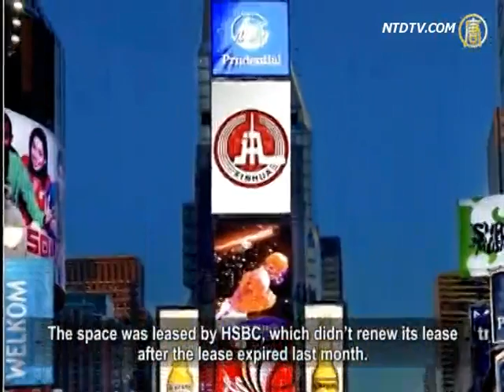Xinhua's Times Square LCD Whitewash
Earlier this year Chinese Communist Party (CCP) broadcasted
the costly scrolling "branding commercials".
Now CCP's Xinhua is leasing a big screen on Times Square,
and will be playing ads starting from next week.
CCP aims to improve its global image.

Experts remind us that
money can't whitewash the late high-speed railway tragedy.

According to BBC, the LCD screen leased by Xinhua,
is 18m tall, 12m wide, located at Times Square's north end.
Half a million people pass through this area everyday.

The space was leased by HSBC, which didn't renew its lease
after the lease expired last month.

Renting this ad space is seen as another effort
to burnish CCP's image and popularize itself overseas.

Former Peking University Law lecturer Wang Tiancheng said,
CCP's propaganda will not improve its image.
The whole world is witnessing its autocracy
and worsening human rights record.
He said, when the propaganda is different from reality,
it will evoke even more negative thoughts.

Wang Tiancheng: "Instead of building a vanity project,

it is better to change itself, to improve the human rights,
and to initiate political reform.
Look at the recent high-speed rail disaster.
How bad it makes the country look.
You (CCP) handled it hastily before so many peoples' eyes.
Evidence was destroyed without any formal investigation."

Former "China Reform Magazine" news department director,
New York Times' Beijing news assistant Zhao Yan analyzes
that CCP is trying to establish its presence abroad.

They failed to buy Newsweek last year,
now they are trying to advertise on Times Square.
In addition, the Phoenix TV known as the "overseas CCTV"
became listed on Nasdaq recently.
Zhao Yan is warning the US government
to be aware of CCP's cultural and political infiltration.

Zhao Yan: "International diplomacy is based on fairness.
Which American media is listed on Chinese Stock market?
Can CNN and New York Times be listed in Shanghai?
I think Hu Jintao will say no.
Then why is Phoenix TV listed in US?

Now if New York Times wants to advertise on a big screen
in Wangfujing or Tiananmen will they let them? They'll not."

Zhao Yan suggests now when the US government permits
the CCP media and ads to come to Time Square,
they should request from China equal rights
to open up access to American media and advertisements.

Zhao Yan thinks also that if Xinhua still features
famous athletes and celebrities on its ads as earlier in the year,
in order to uplift and promote the CCP's image,
then this is a waste of the tax payers' money.

Zhao Yan: "A country's image and strengths
are not to be promoted by advertisements like this.
A country's soft powers are shown through its education,
ideology and diplomacy."

Zhao criticizes the celebrities promoting CCP's image,
which shows that the Chinese are willing to be enslaved.
This is not the Chinese's true spirit.

According to BBC, Xinhua had an office in US since 1971.
In May, Xinhua moved its US headquarters to Times Square.
Phoenix.net said that the company leasing this ad space
had refused to disclose the cost of the lease.
Based on estimates, such an ad location on Times Square
would cost in the range of USD 0.3 to 0.4 million per month.

NTD reporters Qin Xue and Xue Li